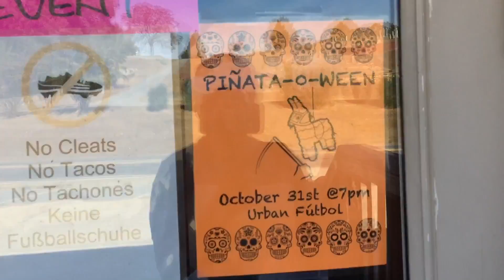Pinata-o-ween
This is quick video for the pinata halloween festivities we are having at Urban Futbol Indoor Soccer.